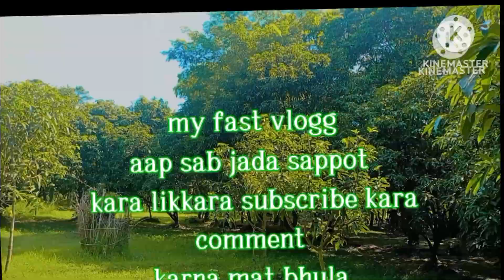वीडियो आप सभी के लिए खास है आप सभी यह वीडियो जरूर देखें how to video best and sappot me ❣️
aapka video acche lagta Hai to  like to banta hai plese like aap sa mere Bhai Hai bahan hai aap hamari family sab ho aap
he log sappot se aage badhenge ga 😭😭🙏🙏🙏🙏🙏😭😭😭😭😭